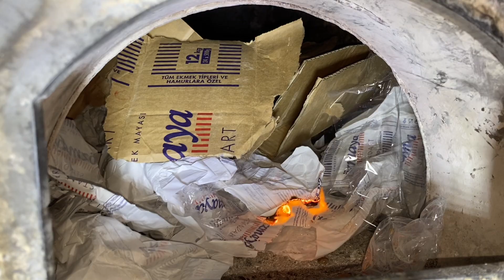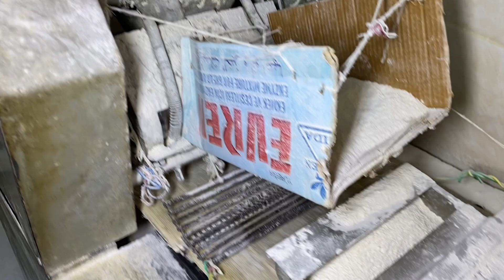2 kişi ile günde binlerce ekmek üretiyorlar|ekmek üretimi|ekmek yapımı!somun ekmeği|türk mutfağı!!!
Değerli dostlar elimden geldiğince sizlere sofralarınıza kadar uzanan somun ekmeğinin baştan sona kadar işleyişi ile ilgili güzel bir video çektim.bundan 17 yıl önce yani 2005 yılında ben bu fırında çıraklık yapıyordum.ben bu insanların elinde büyüdüm.bu değerli insanların benim hayatımda çok büyük emeği var.hepsi benim için çok değerli insanlar.ben onlarla hayatı öğrendim ben onlarla aile olmayı öğrendim.hepsine sonsuz teşekkürlerimi sunuyorum.Hakan abim İbrahim abim nadir abi Yusuf abi hepsine çok teşekkür ederim.evet değerli arkadaşlar şimdi yorum sizde.değerli yorumlarınız eksik etmeyin 🙏 saygılar iyi seyirler dilerim🙏🙏🙏

Dear friends, as much as I can, I shot a nice video about the operation of the loaf of bread that reaches your table from start to finish. 17 years ago, that is, in 2005, I was an apprentice in this bakery. I grew up in the hands of these people. These valuable people have a great contribution in my life. all They are very precious people to me. I learned life with them, I learned to be a family with them. I would like to express my endless thanks to all of them. My brother Hakan Ibrahim, brother rare brother Yusuf, thank you very much to all of them. Yes, dear friends, now you have the comment. Do not miss your valuable comments, please have a good time🙏 🙏🙏